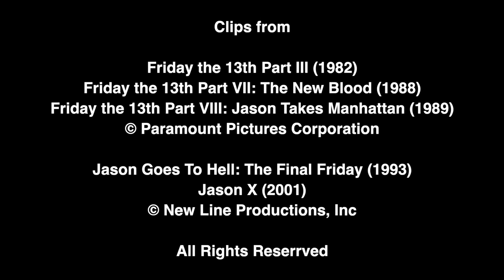Kane Hodder on Being Jason - FRIDAY THE 13th: JASON GOES TO HELL